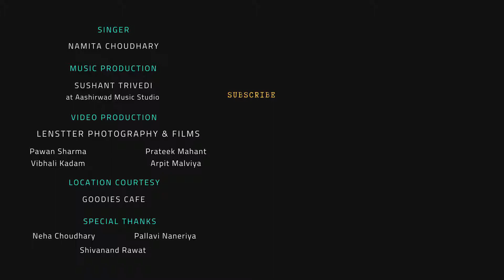Best new panjabi song 2018 ......Naveen Negi UK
Naveen Negi UK